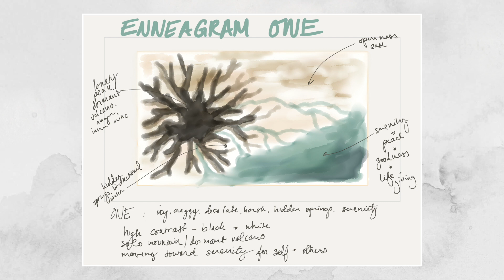Behind the Art: Enneagram One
A video walkthrough of the inspiration and creation of the painting for Enneagram One -- exclusively for Kickstarter backers!